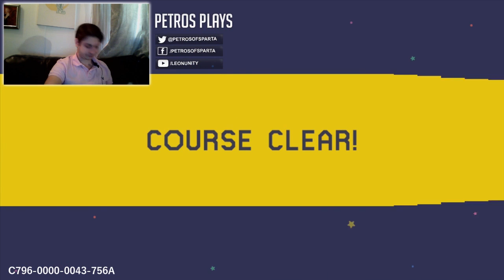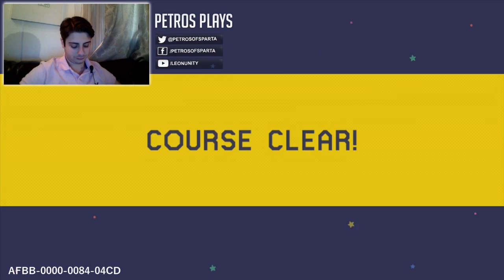Mega Mario Man - Mario Maker Mondays | Petros Plays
...in which Petros Plays some MegaMan inspired levels for "Super Mario Maker". Live Every Monday 3pm PST!

Check out my action adventure series, MY LIFE AS A VIDEO GAME

Every Course Code is Listed in the Bottom Left as I Play.

Here they are in order:

LostWithThMusic
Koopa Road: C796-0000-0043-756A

RocTager:
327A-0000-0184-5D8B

JeanP34
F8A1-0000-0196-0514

WelshyWho:
1A9E-0000-019E-A294

huntergober:
28AE-0000-01A5-1851

EverydayGamer445:
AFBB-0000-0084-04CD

NerdyTogether:
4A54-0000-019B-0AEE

WelshyWho:
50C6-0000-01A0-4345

Did you know I do a weekly Twitch stream of Super Mario Maker every monday @ 3pm PST? We call it MARIO MAKER MONDAYS!